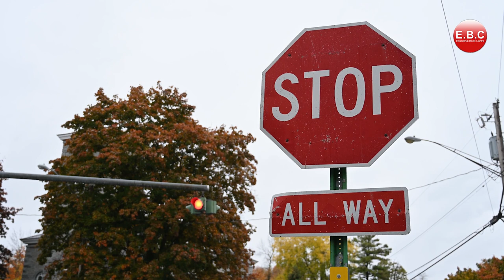Poem - 3 | Keeping Quiet| Flamingo | English Literature | Class - 12th CBSE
SUBJECT - ENGLISH CORE
NAME OF THE BOOK - FLAMINGO
BOARD - CBSE
DESCRIPTION - POEM ABOUT THE WRONG ACTIVITIES IN WHICH MAN IS ENGAGED.

1. Gagan Public School, Khair bypass Road, Aligarh

2. Gagan Public School, Greater Noida West, Noida Extension

3. Gagan Public School, Agra Road, Aligarh

4.  Gagan Public School, Jail Road, Aligarh